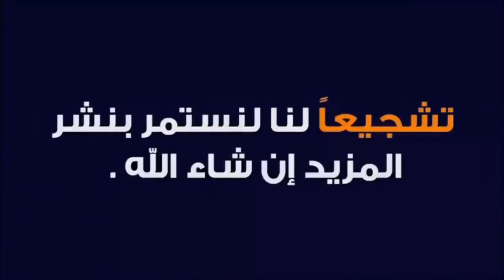عبد الرحيم المسكيني يتعملق بعرس في مليلة المداكرة